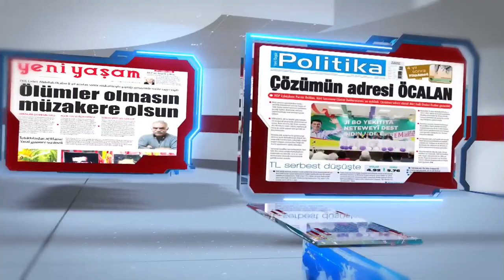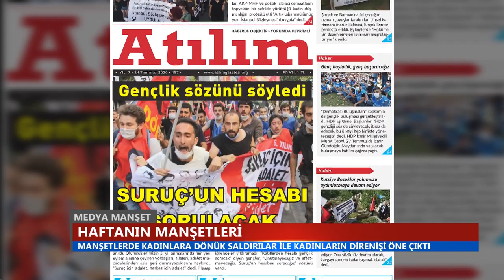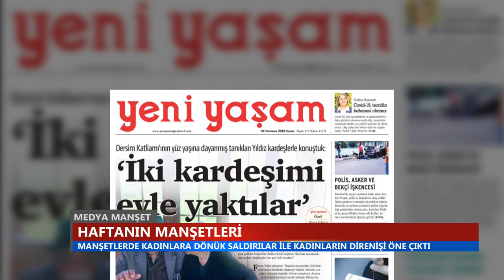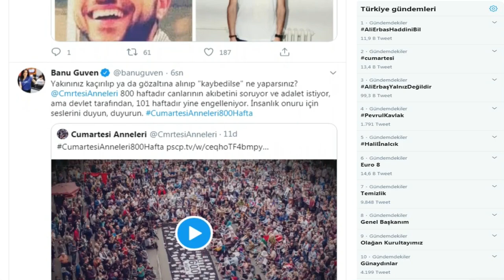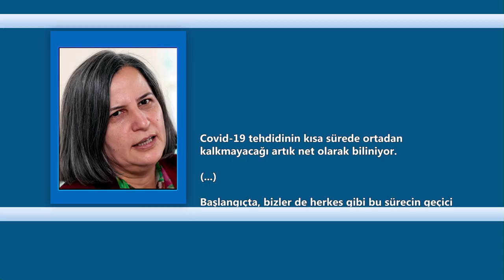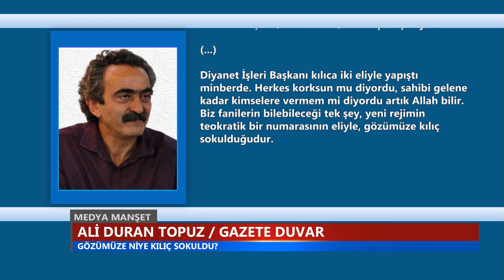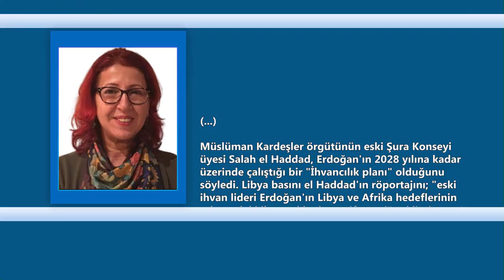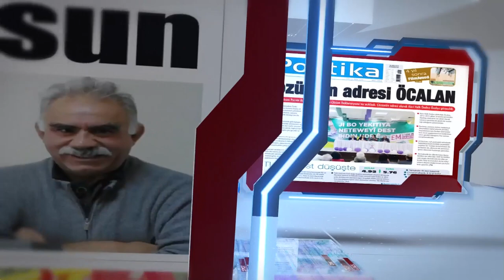Medya Manşet / Gökhan Biçici - Sebla Arcan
Fehim Işık'ın hazırlayıp sunduğu Medya Manşet'te dokuz8HABER GYY Gökhan Biçici sanal medyaya dönük sansürü ve CHP Kurultayı'ndan izlenimlerini; İHD İstanbul Şubesi Gözaltında Kayıplara Karşı Komisyon Üyesi Sebla Arcan ise Cumartesi Anneleri'nin 800 haftadır süren adalet arayışını değerlendirdi...